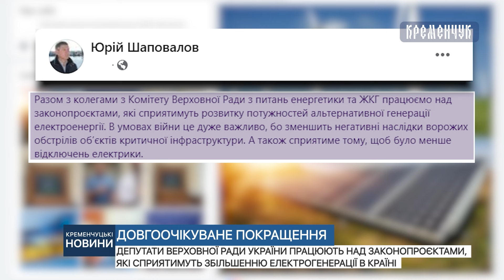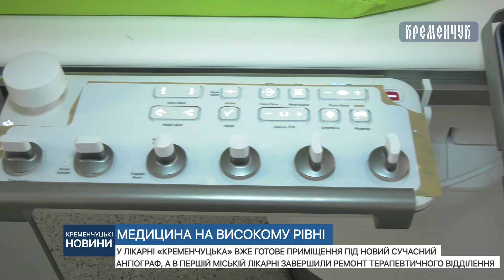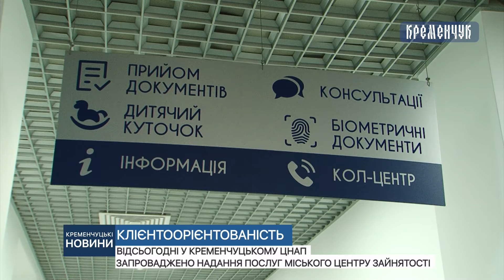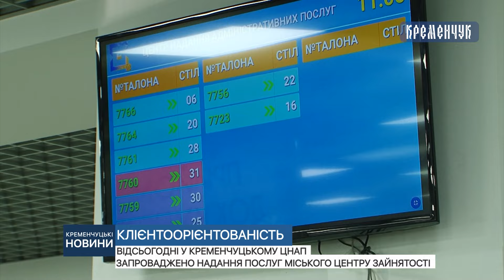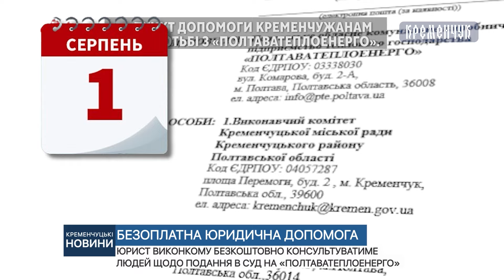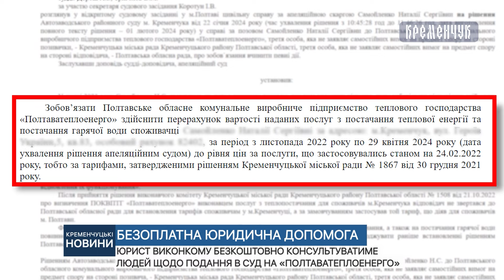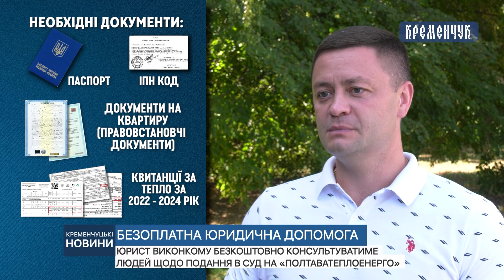Кременчуцькі новини від 25.07.2024 року. Вечірній випуск